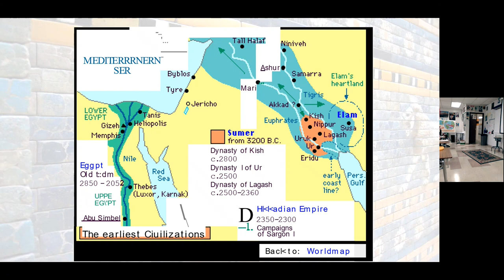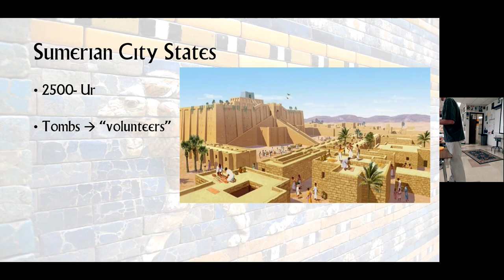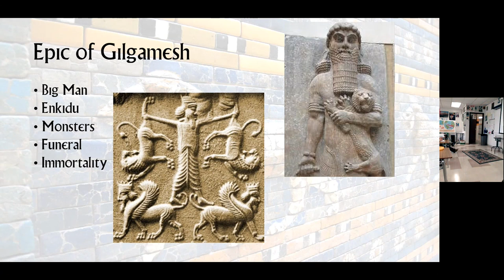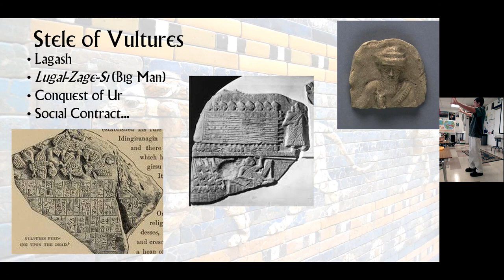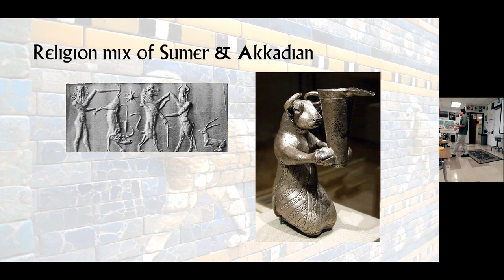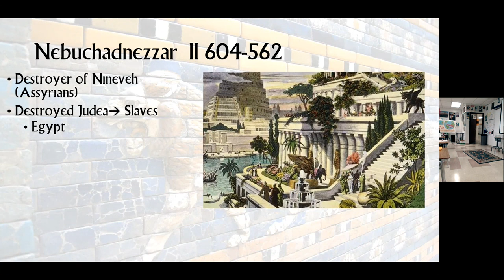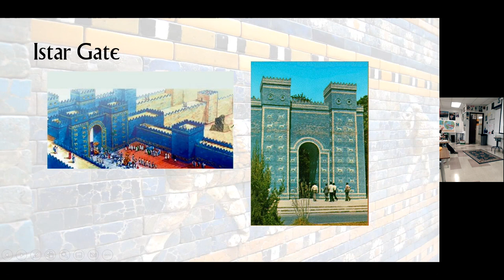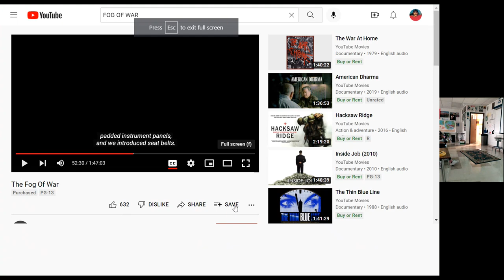9 13 2022 Western Civ Sumerians II